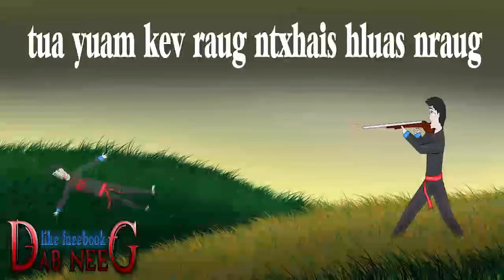dab neeg 612 tua yuam kev raug ntxhais hluas nraug